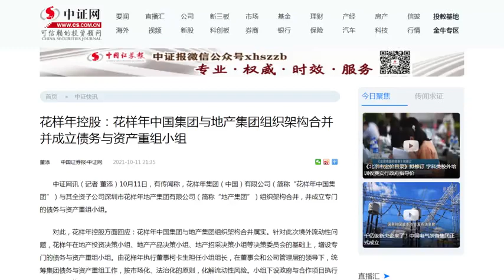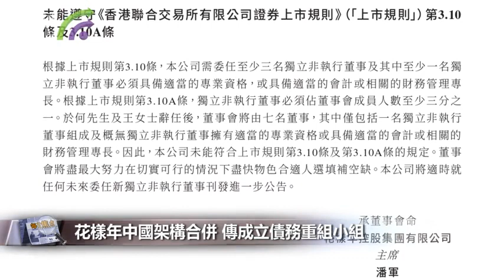【財經速遞】花樣年中國架構合併 傳成立債務重組小組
【財經速遞】中證網報道，有傳聞指花樣年中國與其全資子公司深圳市花樣年地產集團組織架構合併，並成立專門的債務與資產重組小組。

花樣年控股(01777.HK)回應稱，有關架構合併屬實。針對此次境外流動性問題，花樣年在地產投資決策小組、地產產品決策小組、地產招採決策小組等決策委員會的基礎上，增設專門的債務與資產重組小組。由花樣年執行董事柯卡生擔任小組組長，在董事會和公司管理層的領導下，統籌集團債務與資產重組工作，按市場化、法治化的原則，化解流動性風險。小組下設政府與合作項目執行組、金融機構執行組、執行秘書。

花樣年早前透露未能償還於10月4日到期的2.06億美元債務。

另外，花樣年表示，何敏和王沛詩已辭任獨立非執行董事職務。

公告指，何敏因需要投放更多精力專心追求他的其他個人目標，對他未被及時知會若干公司的重要事項表示關注。

公告又指，根據上市規則，公司需委任至少3名獨立非執行董事，及其中至少1名必須具備適當的專業資格，或具備適當的會計或相關的財務管理專長；獨立非執行董事必須佔董事會成員人數至少三分之一。於兩人辭任後，董事會將盡最大努力在切實可行的情況下，盡快物色合適人選填補空缺。